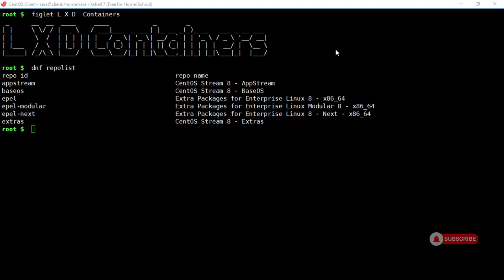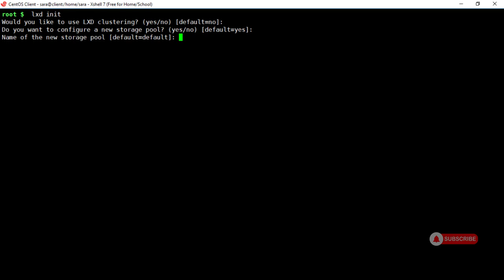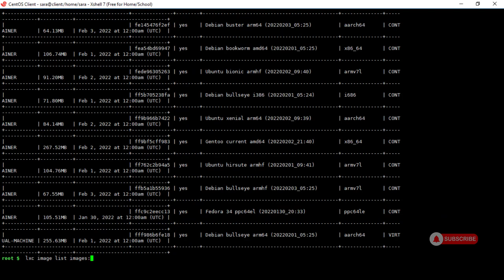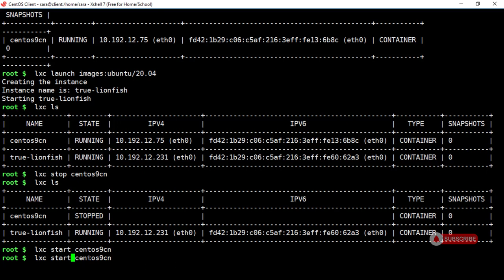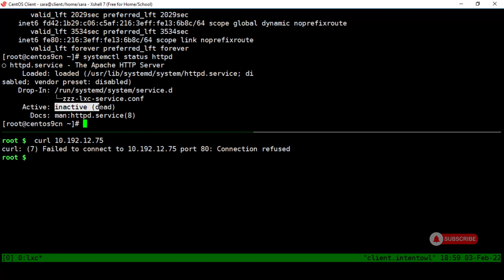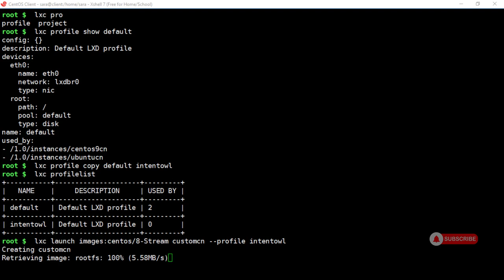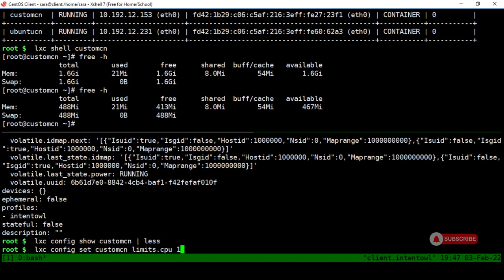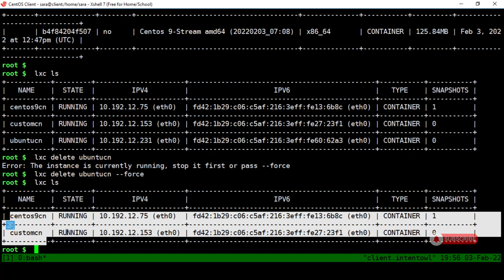LXD Containers in Linux explained in Telugu | Learn Linux | 28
Configuring LXD/LXC Containers in Linux, Initialising, creatinging and using LXD containers with ubuntu, cenots etc.

Timeline
00:00 Introduction
00:17 Understanding Containrisation
04:07 Installing "snapd"
05:07 Installing LXD
05:40 Initialising LXD
10:36 Launching a Centos Container
15:47 Installing Apache Server inside Centos Container
18:56 Creating a new profile for LXD
21:32 Liminting RAM for container
23:18 Creating snap shot for container
25:25 Deleting container from LXD

Rest And Recover  by chilledmusic